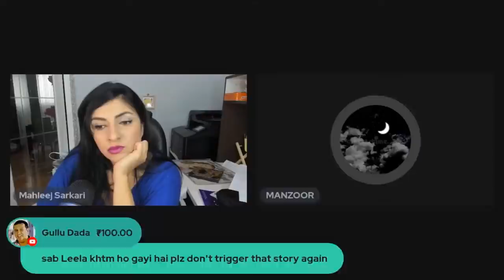Eik Momin Ki Munafiqat Or Mujhey Dhamki | ایک مومن کی منافقت اور مجھے دھمکی۔